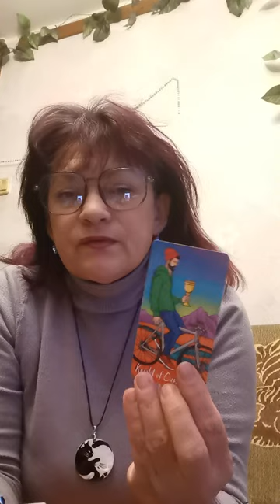готов ли принять серьёзное решение по поводу отношений 💥🍀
Личный расклад можно заказать через сообщение в телеграм вотсап вайбер 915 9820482 с 10 до 22 по моск времени